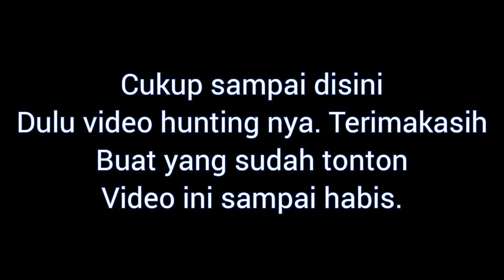LUAR BIASA‼ SINAR JAYA DAN M DEWANTARA ADU CEPAT DI CIPALI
Video ini merupakan video dari pantauan di KM 97 Tol CIPALI di daerah kalijati subang. semoga teman-teman yang menonton terhibur. enjoy.